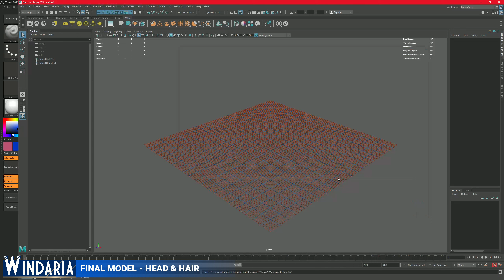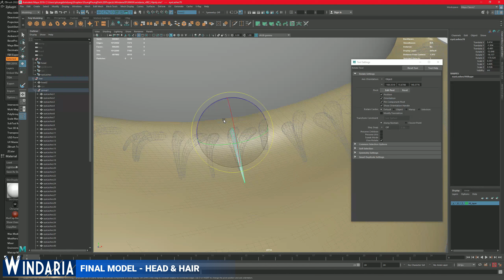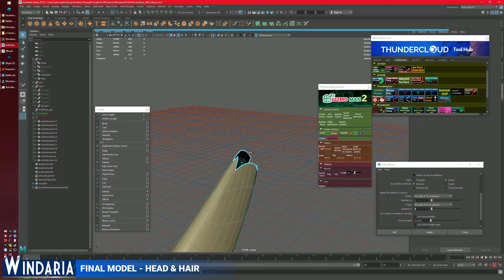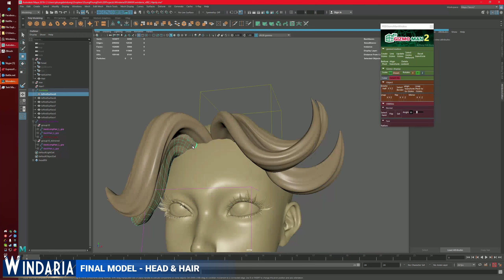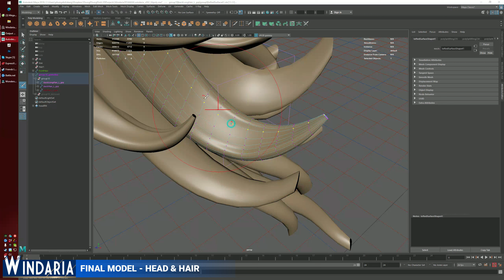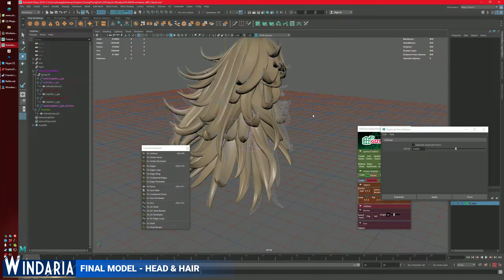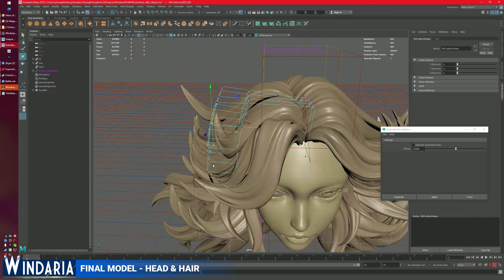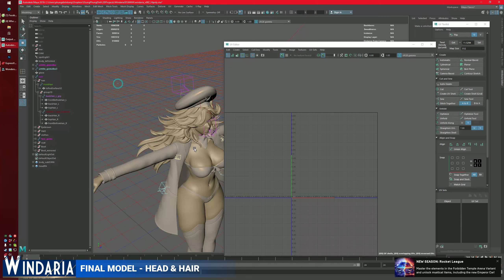Windaria Project Part 4 - Head & Hair : Final Model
Other Parts: To be Updated !